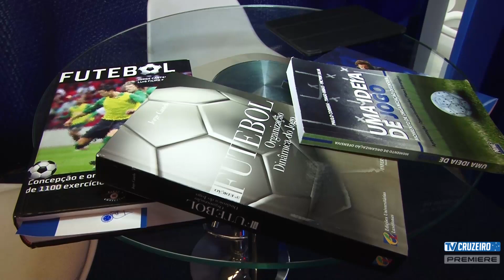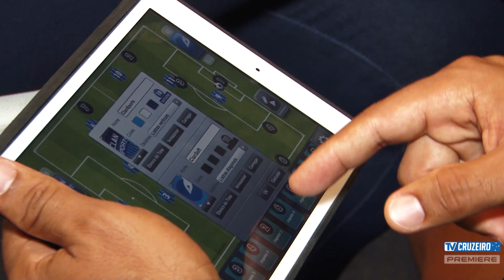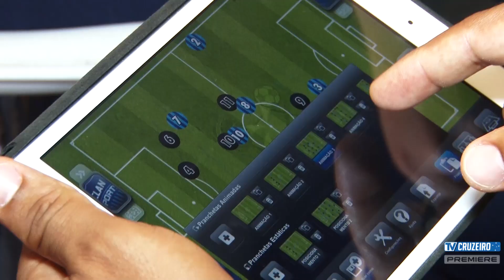TV CRUZEIRO BATEU UM PAPO COM DEIVID, NOVO TÉCNICO CELESTE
No primeiro bloco dessa semana o papo foi com o novo treinador da Raposa. Confira!